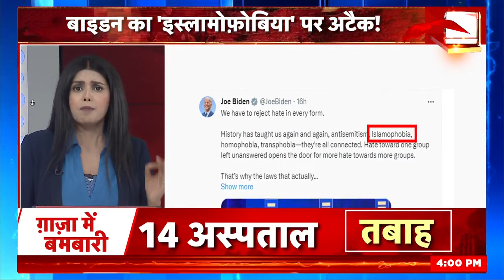Israel Hamas War के चलते नफरत में अंधा हुआ अमेरिकी बुजुर्ग | Netanyahu | Hezbollah | Gaza attack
Israel Hamas War: 71 वर्षीय जोसेफ कज़ुबा ने लड़के पर 26 बार चाकू से वार किया, जिसे गंभीर अवस्था में अस्पताल भर्ती कराया गया, जहां उसकी मौत हो गई. हत्या के इस मामले में अमेरिकी मकान मालिक पर हत्या और हेट क्राइम का आरोप लगाया गया है.